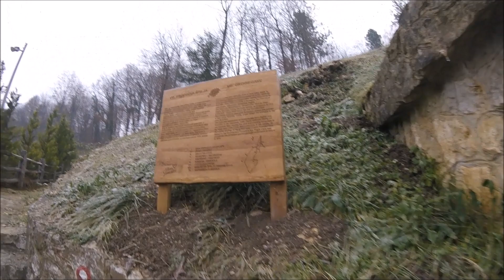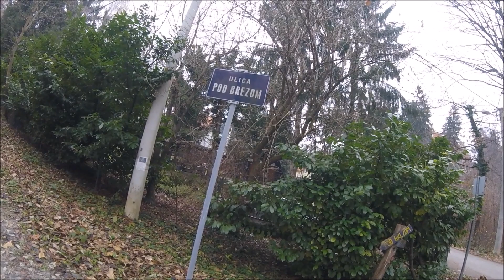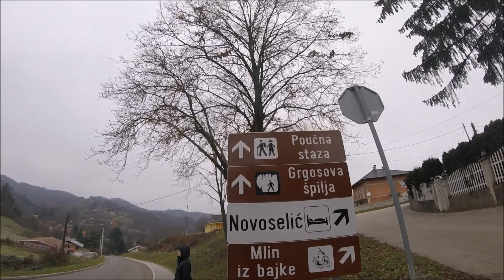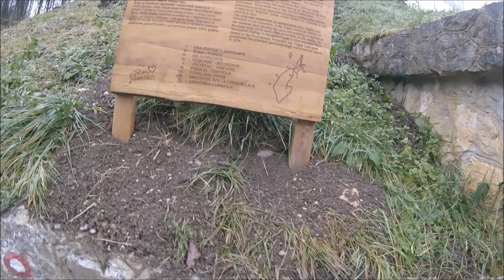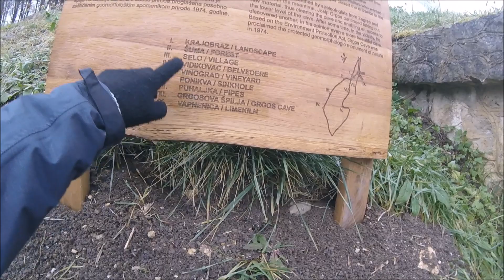#1 Trip Kamperem, Nasz Nowy Dom, ucieczka przed zimą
W końcu nadszedł dzień wyjazdu! i rozpoczęła się ucieczka przed zimą, która Nas i tak dopadła. Podróż rozpoczęła się oczywiście w Polsce przez Słowację, Węgry - nocowaliśmy przy jeziorze Balaton. Dotarliśmy do Chorwacji - miasta Zagrzeb, w którym trwa jarmark bożonarodzeniowy. Mieliśmy w planie zwiedzenie jaskini w okolicy miasta Samobor - więcej w filmie :)

Zapraszamy do subskrypcji i oceny kanału :)